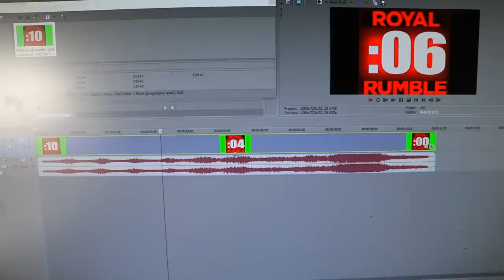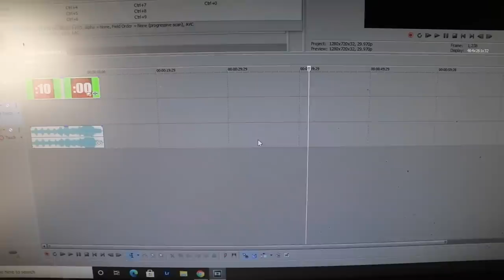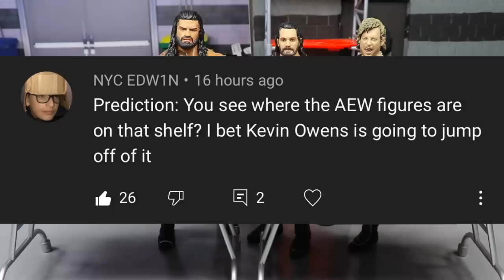MDT'S PIC-FED TIPS GUIDE! (HOW TO START FEDDING)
MDT pic fed my damn toys pic fed wwe action figure posing wwe action figure tips and tricks mdt live vindication